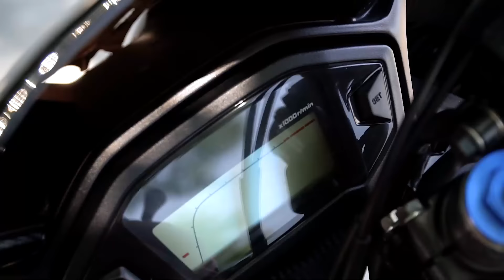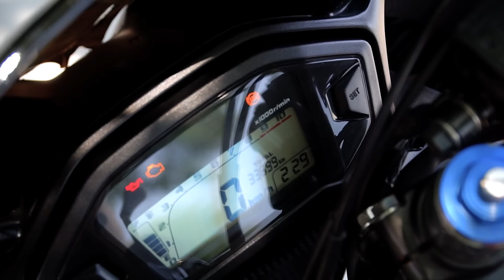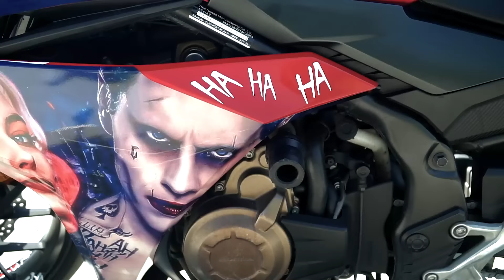HONDA CBR 500R İNCELEME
HONDA CBR 500R İNCELEME ile karşınızdayız. Honda cbr 500r 2018 modelini inceledik. Honda cbr 500r egzoz sesi, top speed, yakıt tüketimi, performans, 2018 incelemesi gibi akla gelen bütün detayları bu video içerisinde bulabilirsiniz. Sizlerden de Honda CBR 500R için yorumları bekliyorum.
TEKERİNİZ DÜZ BASSIN!

Twin Musicom adlı sanatçıya ait Good for Nothing Safety, Creative Commons Atıf 4.0 kapsamında lisanslanmıştır.